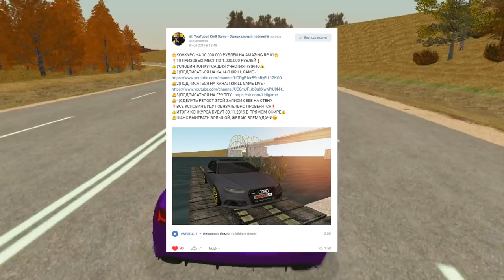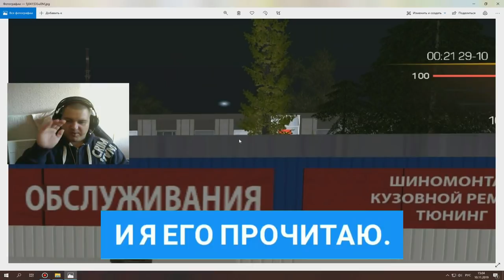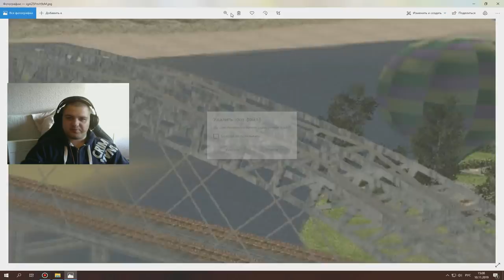🔥CRMP AMAZING RP - ТОПОВЫЙ СПОЙЛЕР ГЛОБАЛЬНОГО ОБНОВЛЕНИЯ | СВЕЖИЕ НОВОСТИ + КОНКУРС НА 10КК!#1242